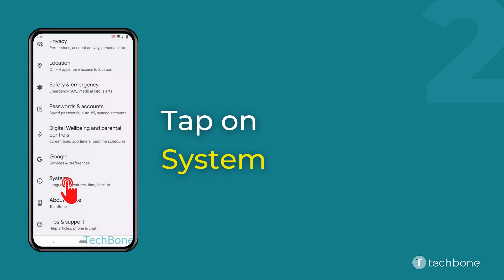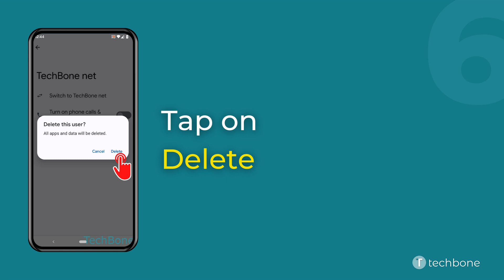How to Delete User [Android 12]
Want to know How to Delete User on Android smartphone? This guide will show you how to do on Android 12.

0:00 Intro
0:05 Tap on Settings
0:15 Tap on System
0:25 Tap on Multiple users
0:35 Choose an User account
0:45 Tap on Delete user
0:55 Tap on Delete